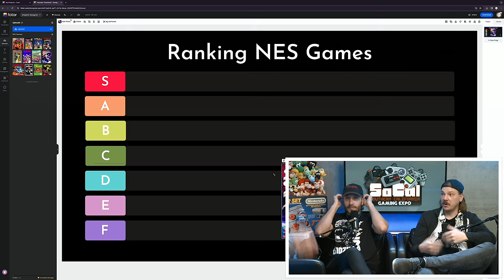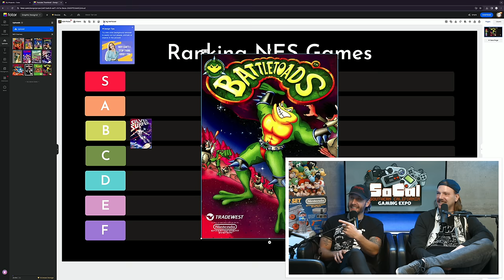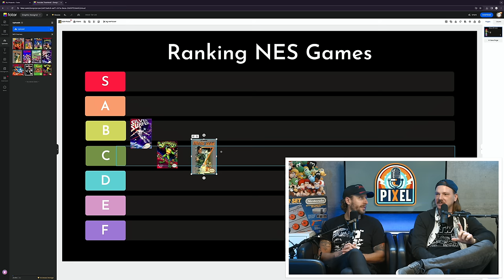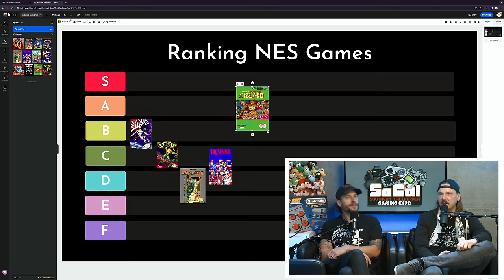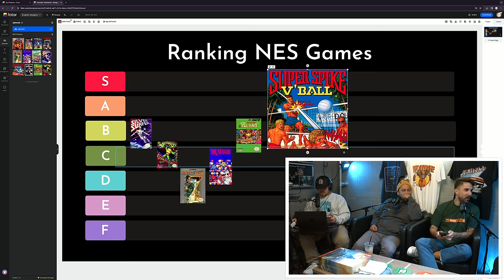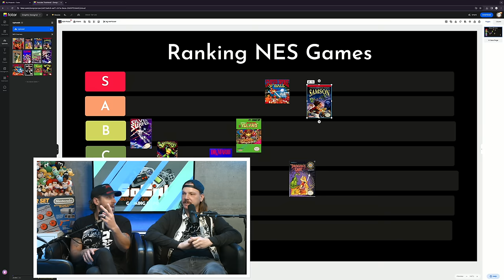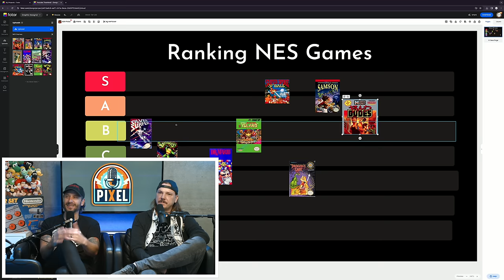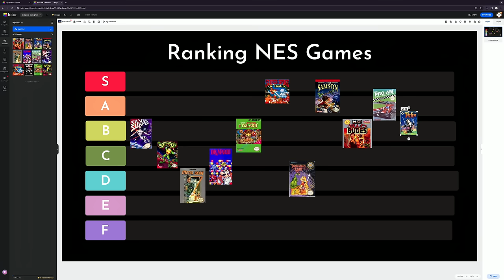Being honest about games you love…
Guest:  Vince Clemente
Event Info and Location- SoSal Gaming Expo Pasadena, CA June 7th-9th